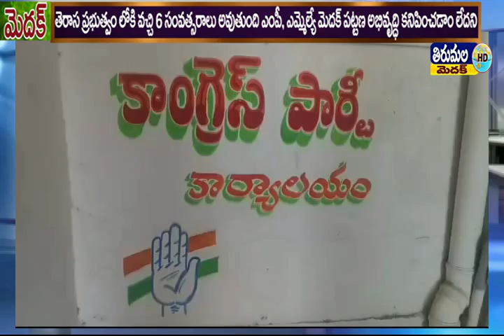thirumala news 20 09 2019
మెదక్ జిల్లా కేంద్రంలోని కాంగ్రెస్ పార్టీ జిల్లా కార్యాలయంలో జిల్లా కాంగ్రెస్ పార్టీ అధ్యక్షుడు కంటా రెడ్డి తిరుపతి రెడ్డి విలేకరుల సమావేశం ఏర్పాటు చేశారు.